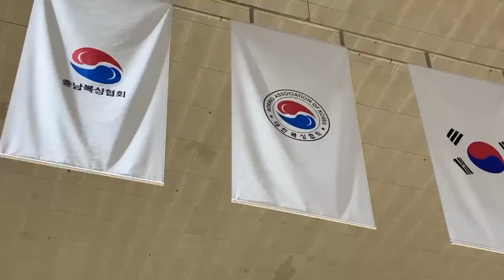2024대한복싱협회장배 전국 종별복싱대회 현장스케치 영상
2024대한복싱협회장배 전국 종별복싱대회 현장스케치 영상입니다!
선수들의 열정이 가득했던 경기 현장 보러 가실까요?!

HOOK(훅)팀의 다음 현장스케치는 과연 어디일까요?
많은 기대부탁드립니다~!

제작: 대한체육회 국대스마터즈 3기 HOOK(훅) Team🥊